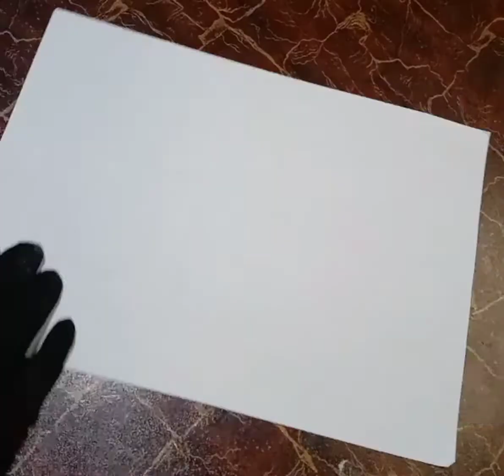DIY wall hanging Craft idea | beautiful flower craft creativity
Today video is show to craft creativity ideas simple & easy craft. this video is show to wall hanging Craft idea make a beautiful flower for wall hanging decoration piece for beginners step by step craft tutorial.

used items for this wall hanging Craft

1. Cardboard
2. A4 color paper
3. Craft glue